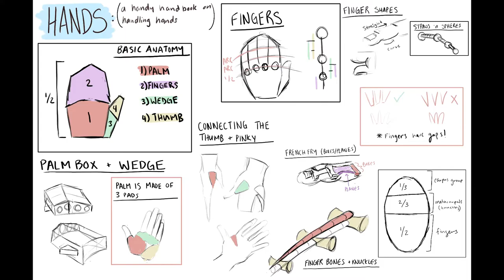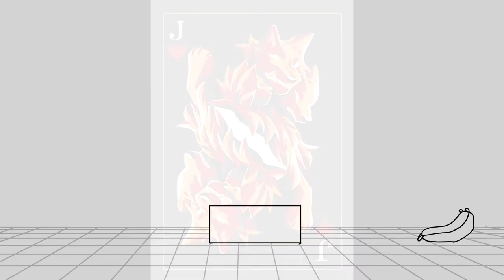WANIC Art Showcase 2022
Watch some of the impressive work produced by the art and animation students in the DigiPen WANIC Tech Academy program in 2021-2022.